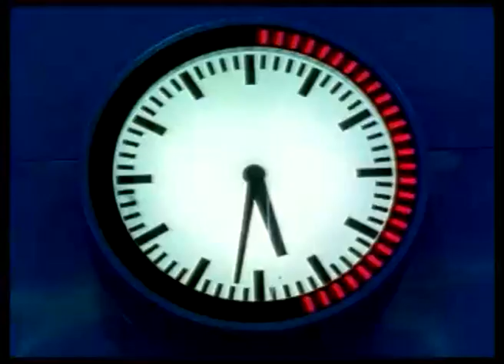Madonna - Music (HQ2 Club Mix Edit) (lpcm-promo-ntsc)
Distributed by Promo Only (US), only for DJ's and promotional use.